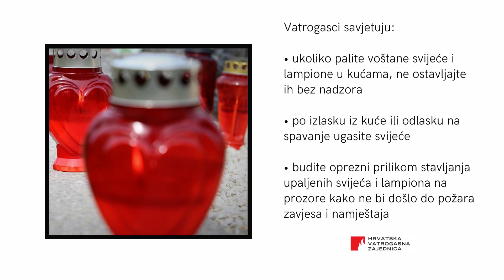Oprezno prilikom paljenja svijeća: Vatrogasci savjetuju kako izbjeći požar na grobljima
Vatrogasci savjetuju kako izbjeći požar uslijed velike količine upaljenih svijeća, rastopljenog voska i suhog cvijeća na grobljima

Video: Hrvatska vatrogasna zajednica